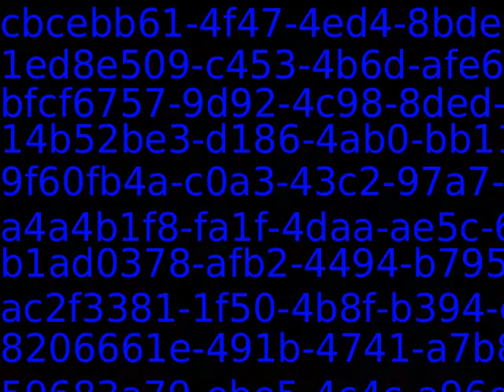PUB11383_02640_new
Content_PUB11383_02640